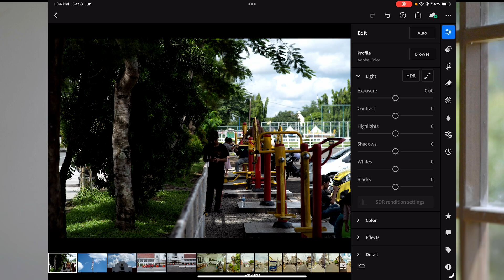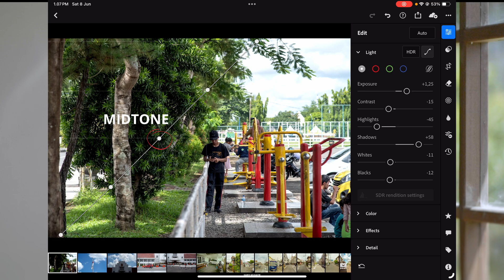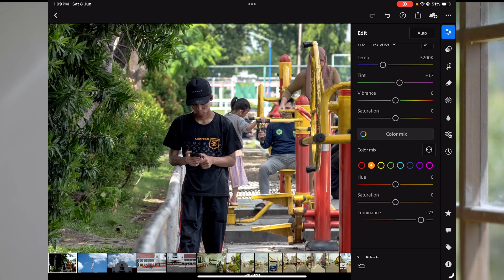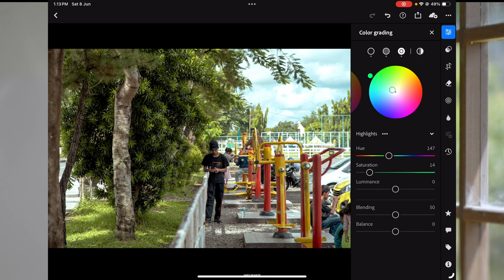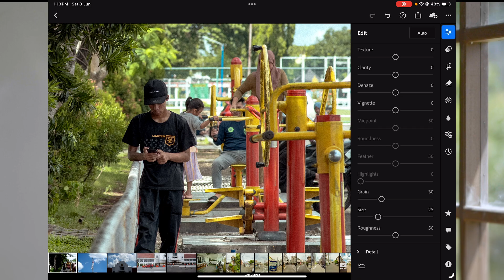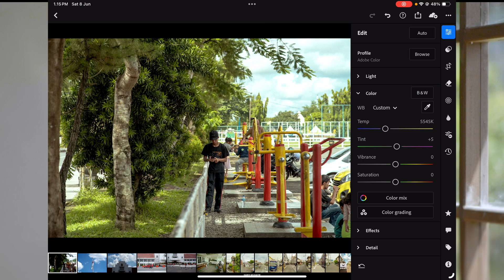How to Edit Photos Look Like Film | Bahasa Indonesia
Kembali lagi dengan konten fotografi, disini aku memberikan tutorial edit foto seperti film di adobe photoshop lightroom, dan beberapa tips edit basic foto.

Shot with :
Lumix S5